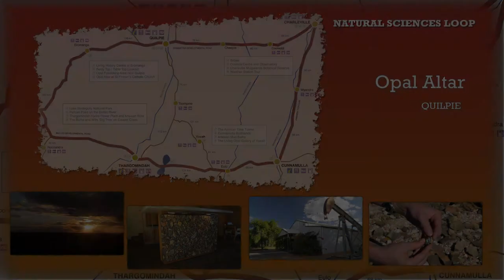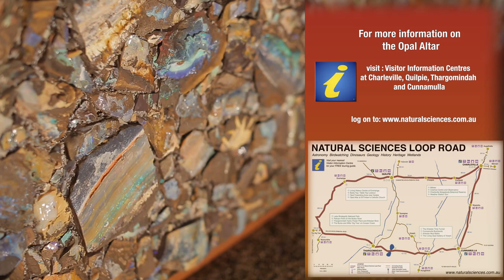Natural Sciences Loop - Opal Altar, Quilpie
Home to one of Quilpie's most iconic attractions, St Finbar's Church rests on the foundations of an intriguing history.